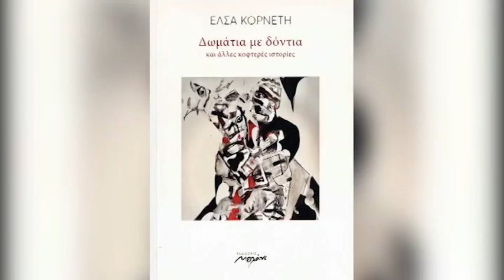Η Συγγραφέας Έλσα Κορνέτη 170723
Η Συγγραφέας Έλσα Κορνέτη ήταν καλεσμένη του Σωτήρη Πολύζου στην εκπομπή της TRT  "Κεντρική Ελλάδα Καλησπέρα" τη Δευτέρα 17 Ιουλίου 2023